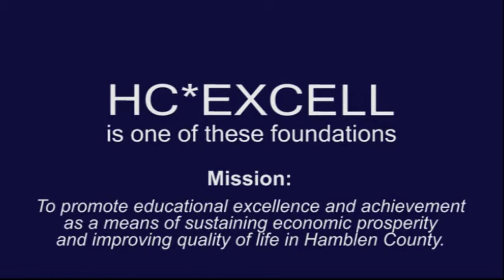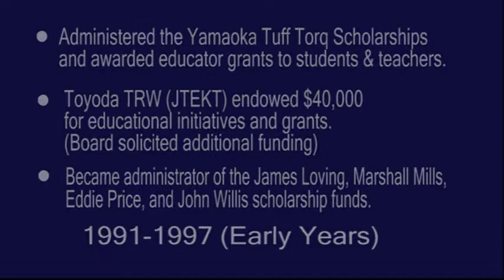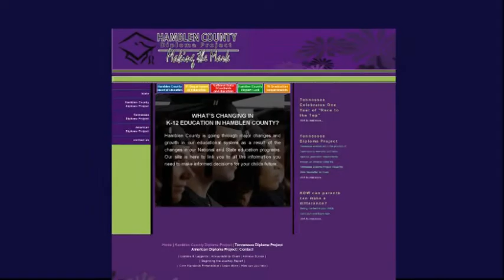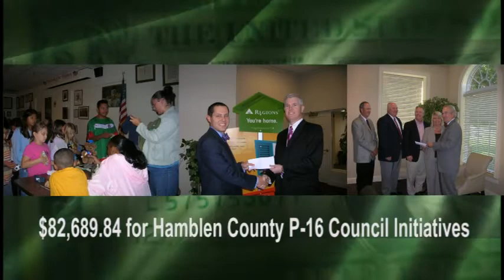HC*EXCELL: Celebrating 20 Years of Supporting Education